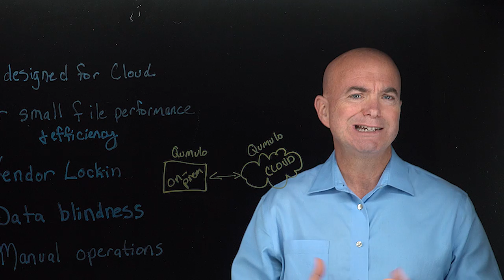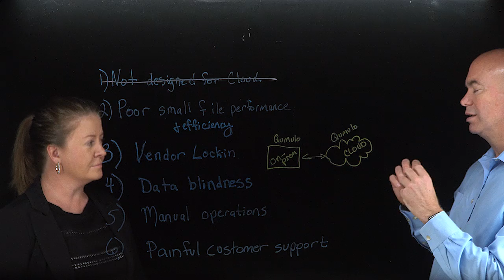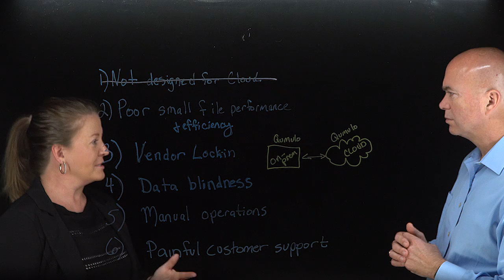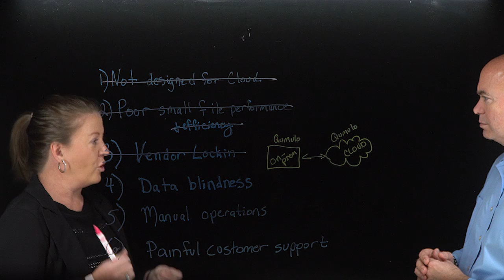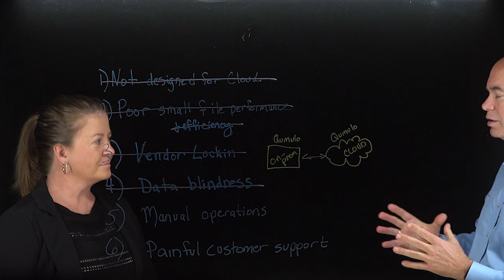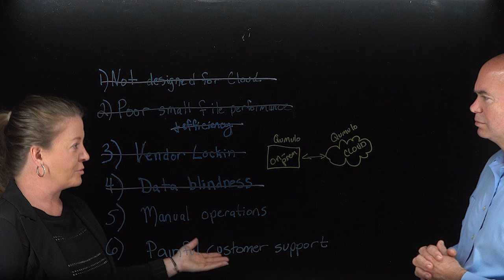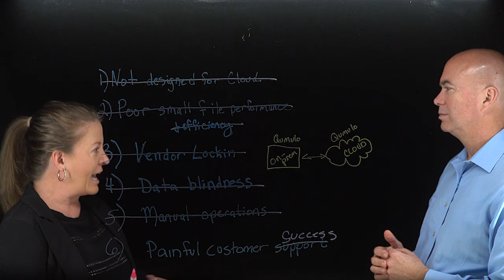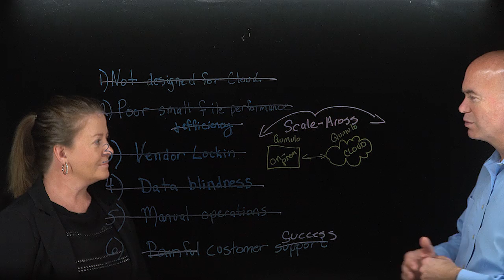What is the Next Generation of NAS?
Unstructured data continues to grow unabated and traditional network attached storage (NAS) systems simply can’t keep pace. These systems are often cloud ignorant, can’t deal with the growing population of small file workloads and provide almost no insight into the data they manage. Qumulo is out to change all that with their “scale-across” NAS architecture. Join George Crump, founder and lead analyst at Storage Switzerland and Molly Presley CMO at Qumulo in this LightBoard video as we discuss six areas where Qumulo feels it has an advantage over traditional NAS systems.